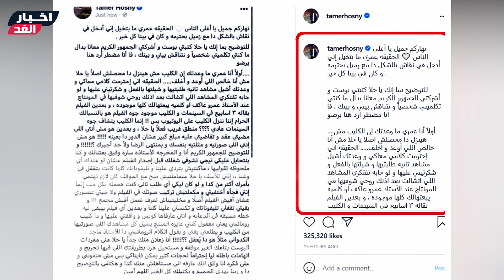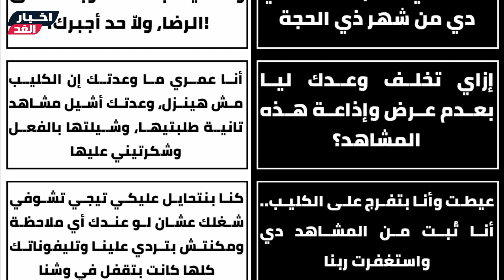هوا الحـ رام عندك الكليب ؟ هكذا رد تامر حسني علي هجـ وم حلا شيحة بسبب كليب(انتي اللي اختارتي وقبضتي)